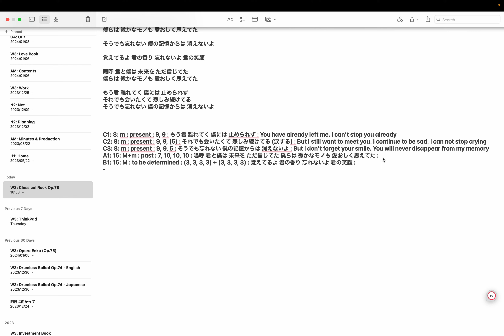作詞: Op.78 step 10: 英語版 C3 翻訳 by Hiroki 20240122w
-Old Movies in English on this Channel